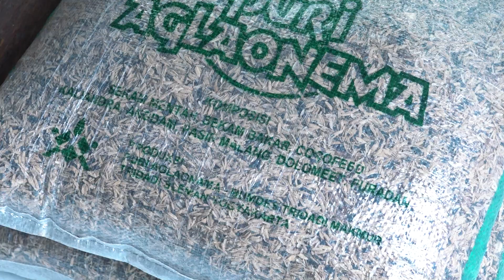AGLAONEMA LOKAL, IMPORT SEMUA ADA DI SINI CapCuz Part 2/3